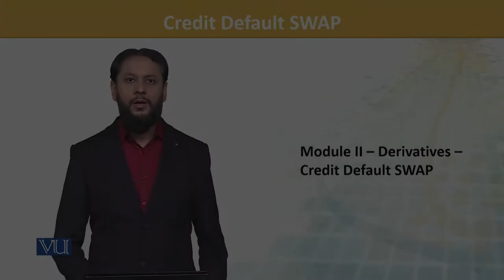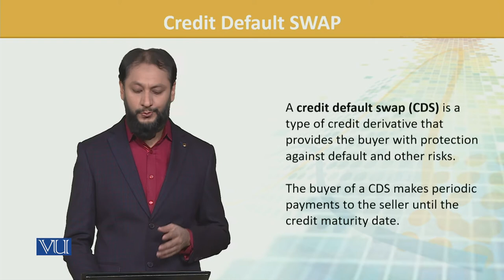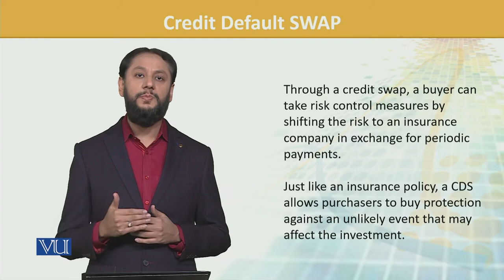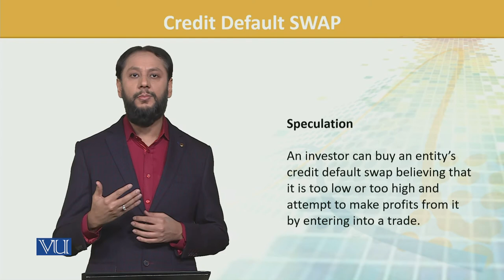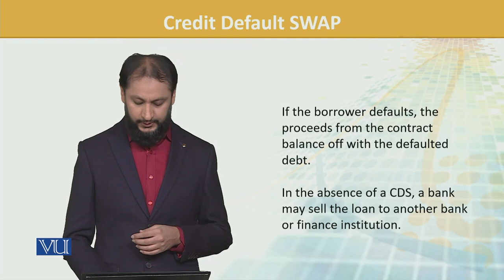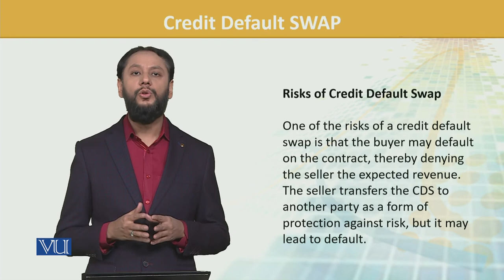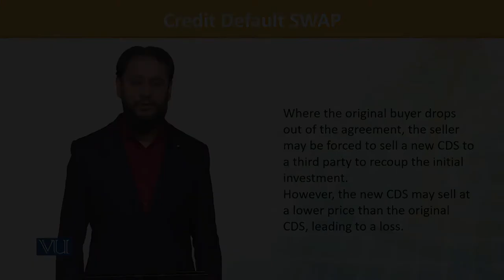FIN702_Topic146 | Financial Risk Management